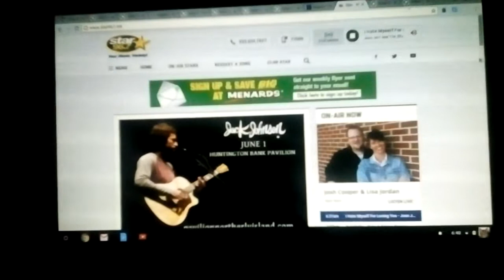June 1, 2017